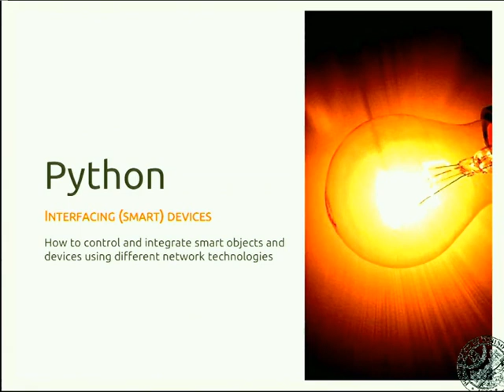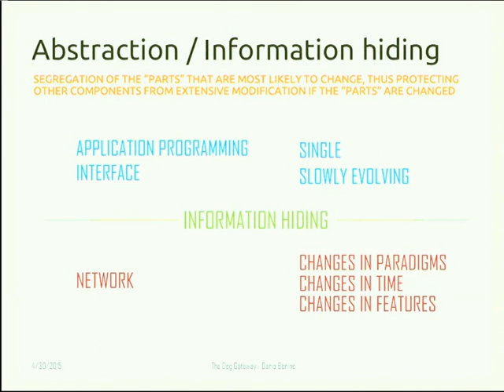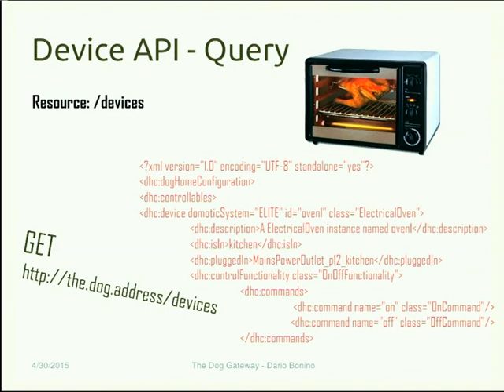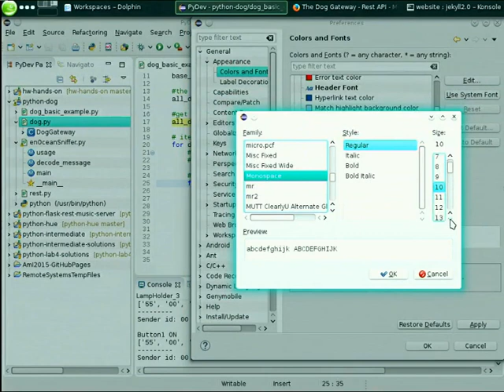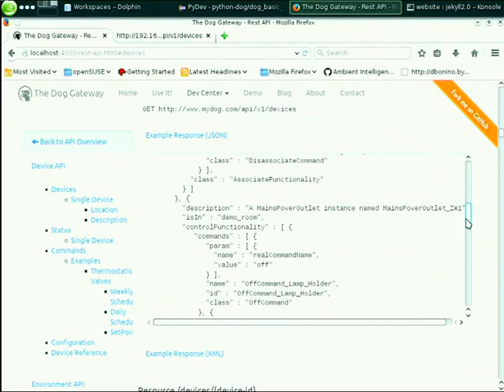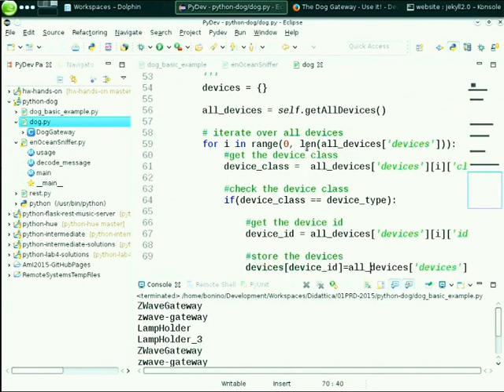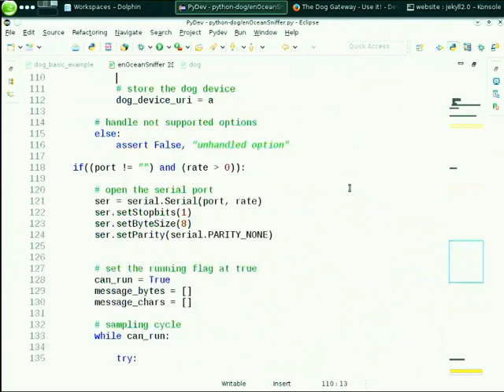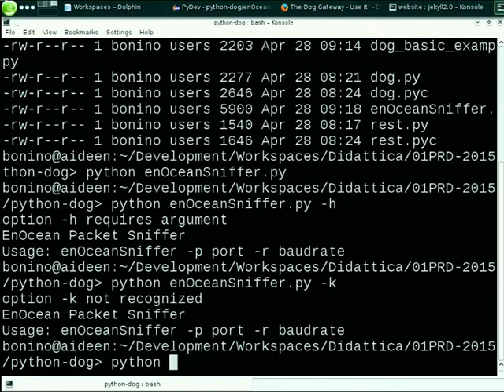21. Dog gateway - AmI-2015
Interacting with smart environments: the Dog case

 Teacher: Dario Bonino